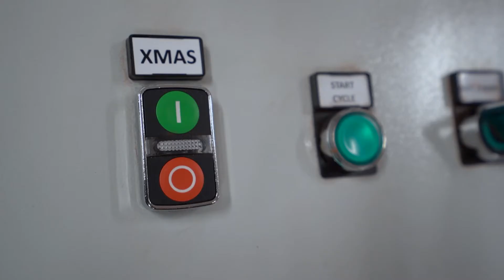Merry Christmas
Merry Christmas To All Our Customers.
Thank You For Your Support during 2020.
May 2021 be An Awesome Year For All Of Us.